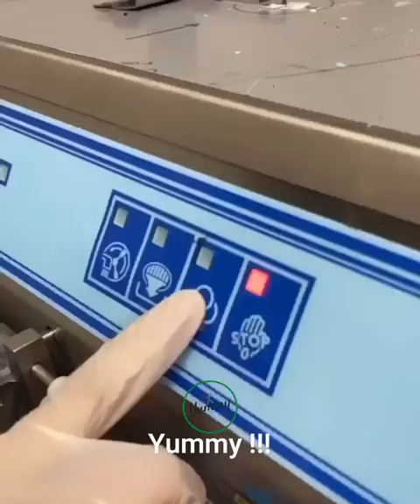Yummy And Satisfying Dessert | Satisfying Chocolate Cake | So Yummy Desserts Chocolate Ice Cream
SO YUMMY | THE MOST SATISFYING FOOD VIDEO COMPILATION | TASTY FOOD COMPILATION

Yummy And Satisfying Dessert | Satisfying Chocolate Cake Compilation | So Yummy Desserts Chocolate Ice Cream